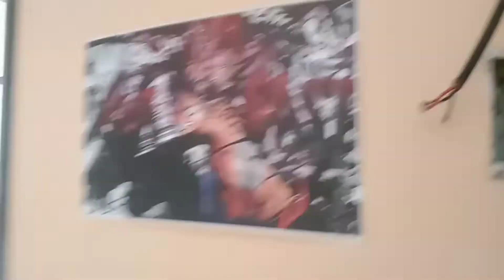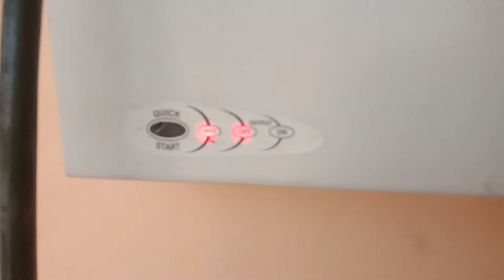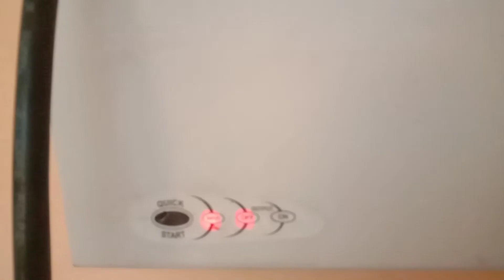MCB input output connection l MCB output power supply repair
👋Hello👋

l am 💯  professional in an electrical & plumbing & lighting works , I will try to improve you in electrical & plumb useing & lighting works,  In this 👉ungal paul👈 YouTube channel, I will upload the electrical & plumbing & lighting works videos for you, Here, you can Learn electrical & plumbing & lighting works from basics with free of cost by watching my videos practically,

Please.

நமது மொழியில்.

Mcb input output connection
Power cut problem in home
ac power supply
basic electricity
circuit breaker
current electricity
electrical engineering
electricity and magnatism
electricity basics
electronics
electronics engineering
how electricity works
how to mcb connection
mcb wiring
miniature circuit breaker
power cut
power outage
power supply unit
Mcb output power supply repair
Ac inbuit power supply